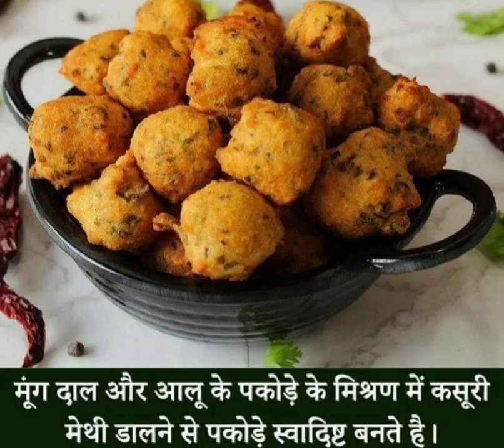useful amazing kitchen tips foodie youtube food #